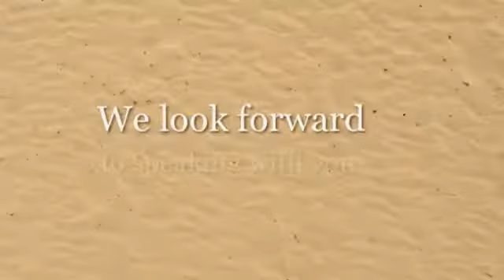emergency tree services manchester best emergency tree services manchester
Professional, licensed, experienced tree surgeon available in Manchester area.

You cannot afford to put your trees in the hands of less experienced or unprofessional tree surgeons, which is why you need the very best practitioners.
Trusting your trees to an expert is a must.
 Our professional experience is second to none and we guarantee satisfaction at excellent rates.

Tree Surgeon Manchester, tree climbing,felling,GRCS,surgeon,stockport,manchester

Tree Surgeons may also plan, consult, write reports and give legal testimony.

"Tree Surgeon Manchester"

emergency tree services manchester

 Tree Surgeons generally focus on the health and safety of individual plants and trees, rather than managing forests (the domains of Forestry and Silviculture) or harvesting wood.

A Tree Surgeon, or (less commonly) arboriculturist, is a professional in the practice of arboriculture, which is the cultivation, management, and study of individual trees, shrubs, vines, and other perennial woody plants.
 tree climbing
 felling
GRCS
 surgeon
stockport

While some aspects of this work are done on the ground or in an office, much of it is done by Tree Surgeons who climb the trees with ropes, harnesses and other equipment. Lifts and cranes may be used too. The work of all Tree Surgeons is not the same. Some may just perform consulting; others may perform climbing, pruning and planting: a combination.

The invention propelled Davey to become the first to prove that tree root growth is shallow and lateral, as opposed to deep and vertical, the view common among Davey's contemporaries. This discovery led to the development of root fertilization and watering techniques designed to stimulate the growth of the tree.

John Davey mastered agriculture under the tutelage of his father, the superintendent of a large farm. He developed a strong work ethic and passion for arboriculture. Davey believed that great lengths should be taken to preserve natural resources, especially those that take more than a lifetime to replace.

A true scientist, Davey was committed to improving the technology and tools needed to advance tree care research. His company developed the rhisotron, an underground research station. The 4-foot- (1.2 m)square, 4-foot (1.2 m)-deep station featured one side of polished plate glass with a unique subterranean vantage point, allowing Davey to view and directly study tree root growth.

John Davey (June 6, 1846 -- November 8, 1923), considered the father of the science of tree surgery, was born in Stawley, Somerset, England. Although he did not learn the alphabet until his early 20s, his sharp intellect and analytical skills allowed him to become a skilled orator, author, publisher and inventor.

Davey urged citizens and governments to adopt a scientific approach to tree preservation, and he used his expertise to champion the causes of environmental stewardship and urban forest preservation.

The Tree Doctor discussed Davey's inventions and laid the groundwork for future patents. Available for $1, it became the comprehensive resource for those interested in tree and landscape preservation, and featured a multitude of descriptive photographs to enhance understanding, a rarity in Davey's day.
He analogized tree surgery to physician care, effectively changing attitudes and perceptions. For John Davey it was simple. If you needed surgery, you visited the surgeon, not the local butcher. Likewise, trees needing repair should be examined and restored by "tree scientists", those versed in the latest methods of arboriculture.

A spellbinding orator and prolific speaker on the Chautauqua circuit, John Davey would often waive his fee if the audience would promise to plant the seed packet that he had distributed at the beginning of the discourse.

He employed innovative methods to communicate his passion for tree care, and often used lantern slide projections to illustrate his talks.

If you need a pro Tree Surgeon or Arborist in the Manchester area please give us a call on / 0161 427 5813 for the best Tree surgeon Manchester.